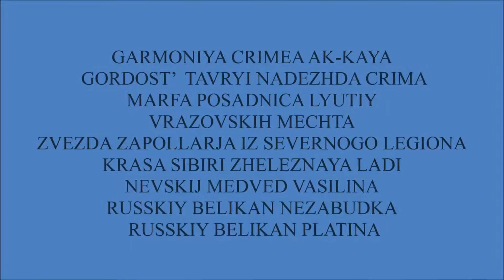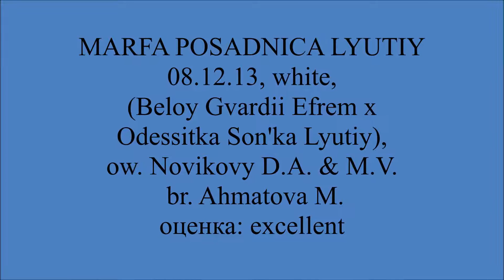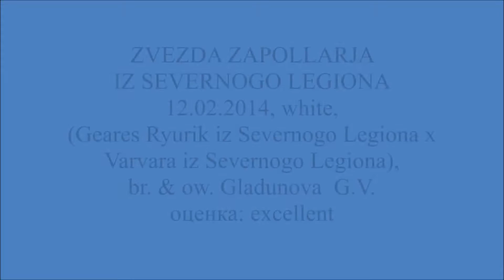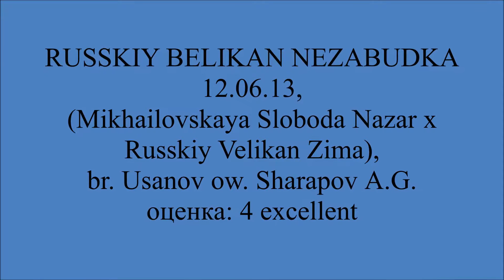South Russian ovcharka, WDS-2016, females, Open class